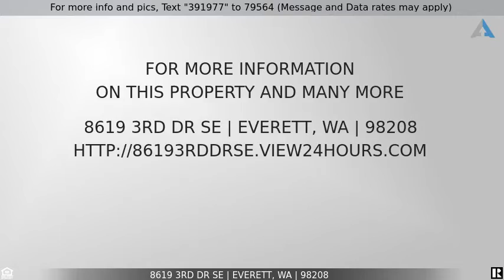Priced at $485,000 - 8619 3rd Dr SE, Everett, WA 98208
Home for Sale in Everett

A Must See, beautiful home, peaceful setting & room to roam! Located on a dead end street w/ a cul~de~sac, perched up & tucked between the cover of neighboring trees. This 3 bedroom, bonus room & 2.25 bath home is a great find. Stay warm this winter with 2 fireplaces! The updated kitchen w/ granite counter tops & SS appliances is open to the dining room & living room with easy access to the covered back porch.  Updated master bath w/ floor to ceiling tile.